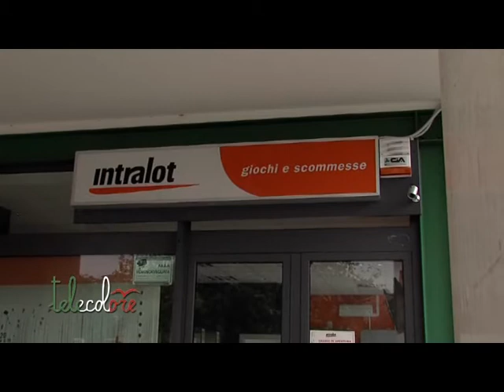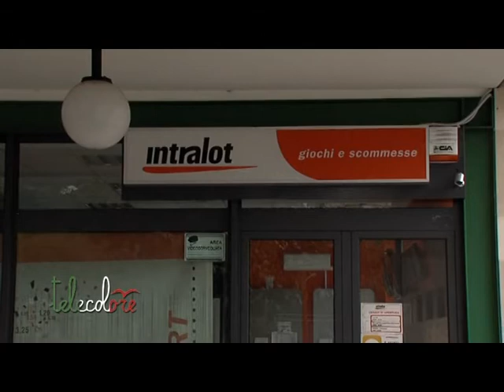Agenzia di scommesse assaltata a Salerno da due rapinatori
6.000 euro, questo il bottino di due rapinatori che, a volto coperto, ed armati di postola, hanno assaltato un'agenzia di scommesse sulla Lungoirno di Salerno. (300913 Peppe Leone)